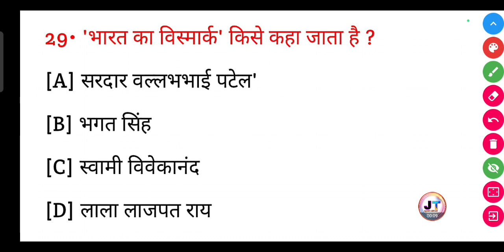भारत का बिस्मार्क किसे कहा जाता है ? | Bharat ka vismarak Kise kaha jata hai